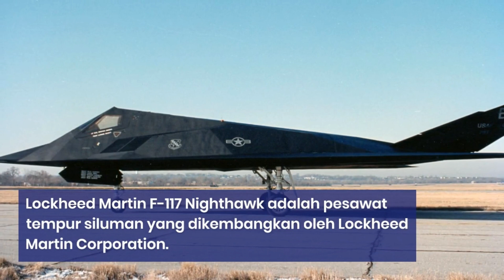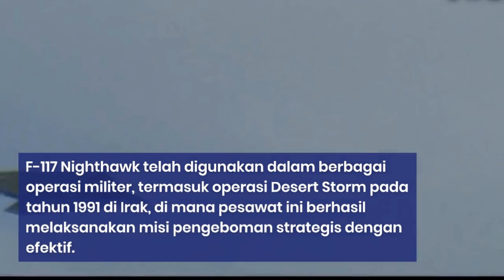Lockheed Martin F-117 Nighthawk Pesawat Siluman Pertama Di Dunia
Video ini akan membahas tentang pesawat lockheed martin f-117 nighthawk pesawat siluman pertama di dunia, diharapkan bisa menambah wawasan penonton, terima kasih.